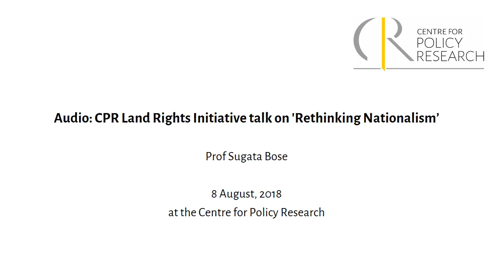CPR-LRI Speaker Series: 'Rethinking Nationalism' by Professor Sugata Bose, 8 August 2018